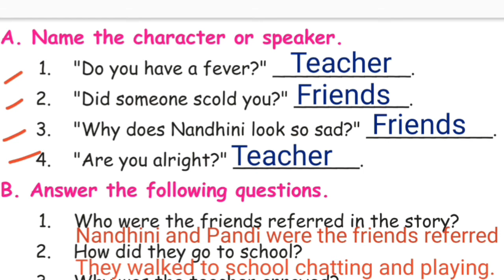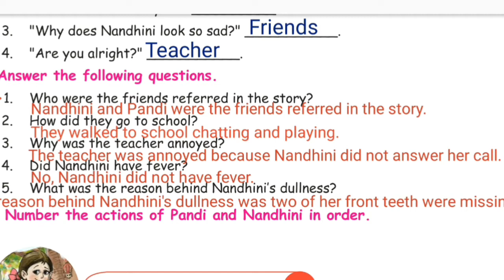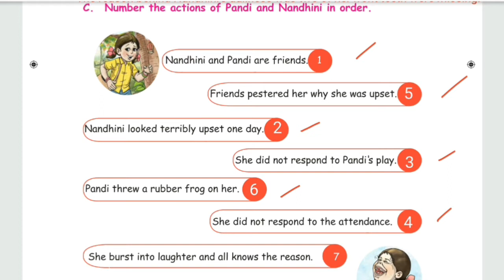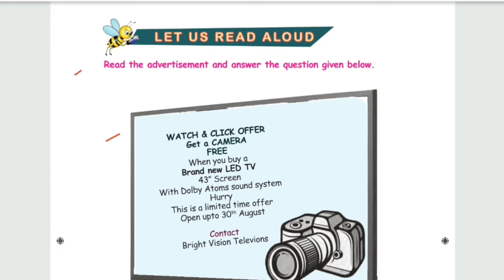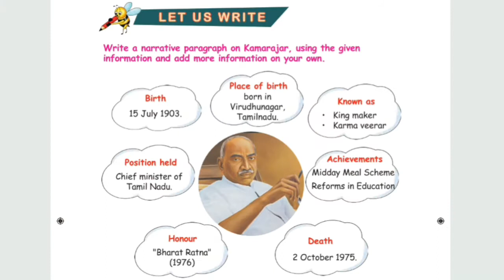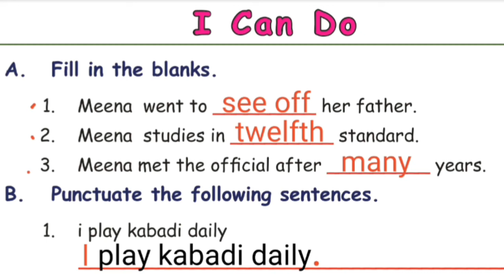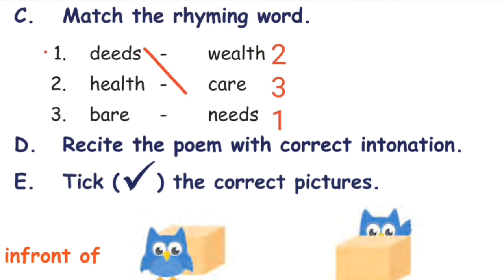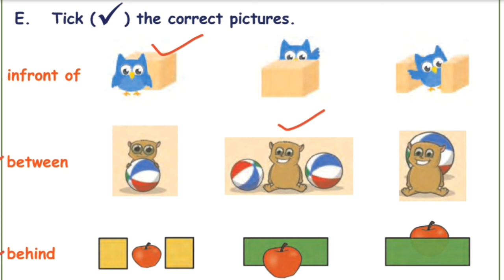4th Standard- English - Unit1- Supplementary- A True Friend- Book back exercises- Pg No: 84,85,86&87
This video contains 4th Standard- English - Unit1- Supplementary- A True Friend- Book back exercises- Pg No: 84,85,86&87 - Term 2 - Samacheer kalvi.

☆Name the character or speaker.  Pg No: 84
☆Answer the following questions.  Pg No: 84
☆Number the actions. Pg No: 84
☆Read the advertisement and answer.  Pg No:  85
☆Write a paragraph on Kamarajar.  Pg No: 86
☆Fill in the blanks.  Pg No : 87
☆Punctuate the following. Pg No : 86
☆Tick the correct Preposition. Pg No: 87

Home Learning.